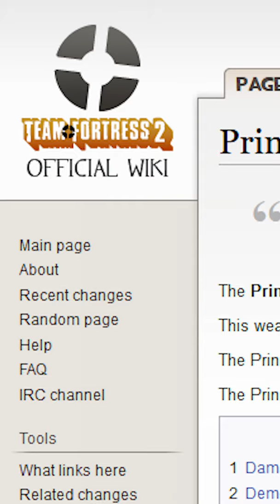TF2'DE YAZI YAZAMIYOR MUSUN?